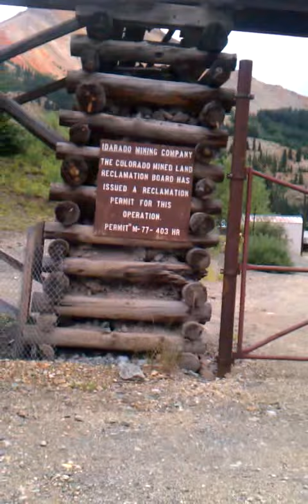Mining country no shoulder high mountains road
Take a ride down the winding road from Durango Colorado to Silverton Colorado.  The roads have no shoulders and strait dops! Check out the od mines and old buildings!